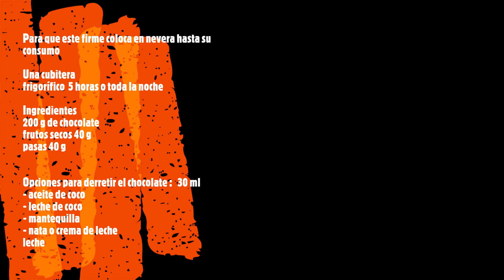➡️➡️SIN azúcar,SIN lactosa,SIN molde!!BOMBONES DE CHOCOLATE Sin azúcar y Sin lactosa Irresistibles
🔴 BOMBONES DE CHOCOLATE receta fácil💥❤️Para consentir en cualquier ocasión 🤶🎄Deseo pasen un  Feliz Año  Nuevo en compañía de sus seres queridos  que las bendiciones de salud , éxito y armonía reine en sus hogares❤️Los ingredientes están al final🎄Gracias a todos

Si tienes dudas responderé en la brevedad posible voy a  subir bizcochos   con avena y  postres  diferentes , si te gusta el contenido  no olvides regalarme un me gusta te invito a suscribirte y activar la campanita  encontraras recetas de; AVENA  , linaza, coco , harina de arroz , quinoa , almendra , nuez, maíz y maicena, garbanzo  y mas ❤️🔵bendiciones  A TOD @s

 🌺🌺🌺 RECETA S en  el canal CON MANZANA

✅TARTA DE MANZANA Y AVENA Sin horno SIN harina Sin azúcar Sin miel para APTO PARA DIABETICOS

✅CRUMBLE DE MANZANA Y AVENA en SARTEN Sin horno Sin harina Sin Azúcar bajo en CALORIAS

🌺🌺🌺 RECETA S en  el canal  SINHARINA  BAJA EN CARBOHIDRATOS y libre de gluten

✅TARTA DE ALMENDRAS Y CANELA Sin harina Sin avena Sin aceite Sin azúcar Sin miel pero deliciosa
✅TARTA DE ZANAHORIA con HARINA DE NUEZ al 100 % SIN azúcar sin Harina libre de gluten
✅TARTA DE PERA CON HARINA DE COCO SIN harina Sin azúcar Sin tacc para comer a diario

🌺🌺🌺 RECETA S en  el canal  PANDEAVENA  Baja en calorias

✅ PAN DE AVENA SIN HARINA Sin azúcar Sin Harina para reducir el colesterol y bajar de peso

🌺🌺🌺 RECETA S en  el canal  TARTASAVENA  baja en calorías

✅TARTA DE MANZANA AVENA SIN HORNO❤️SIN harina Sin azúcar sin lácteos Sin miel Sin mantequilla Sin harina apto diabeticos

🌺🌺🌺 RECETA S en  el canal  zumos  para adelgazar

🤚🤚Prohibido la reproduccion total o parcial de imagenes o audio. El contenido es exclusivo de @RECETAS y postres con avena y mass cc. De lo contrario sera penalizado por las leyes correspondientes.

RECETAS y postres con avena y mass cc